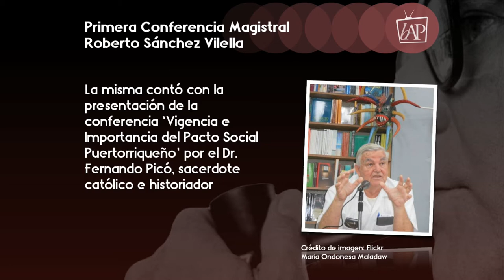Actividades BAP: Primera Conferencia Anual Roberto Sánchez Vilella, 20 marzo 2013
Video que realicé para la Escuela de Administración Pública, la Escuela de Derecho y el Sistema de Bibliotecas de la Universidad de Puerto Rico en marzo de 2013. La descripción del mismo es la siguiente:

"La Biblioteca de Administración Pública comparte con ustedes una breve reseña de la Fundación Roberto Sánchez Vilella, junto a la Escuela de Derecho y la Escuela Graduada de Administración Pública Roberto Sánchez Vilella organizó el pasado miércoles 20 de marzo de 2013 la primera conferencia magistral Roberto Sánchez Vilella.

La misma contó con la presentación de la conferencia 'Vigencia e Importancia del Pacto Social Puertorriqueño' por el doctor Fernando Picó, sacerdote católico e historiador.

Esta conferencia, la primera de una serie anual de conferencias magistrales, formó parte de las actividades realizadas en diversos foros e instituciones con el propósito de celebrar el centésimo natalicio del ex-gobernador y profesor universitario."

CRÉDITOS
Datos sobre créditos disponibles a través del video

VIDEO, GRÁFICAS Y PRODUCCIÓN
Osvaldo D. Ocasio Vélez, MIS
Bibliotecario Auxiliar I
Biblioteca de Administración Pública
Sistema de Bibliotecas

Descargue el opúsculo oficial de la Biblioteca de Administración Pública (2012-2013) usando el siguiente enlace